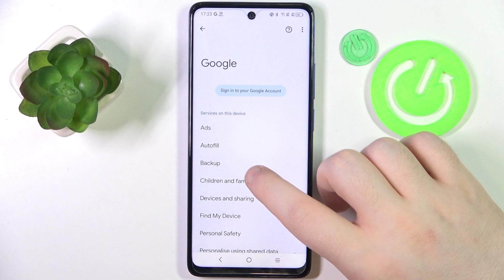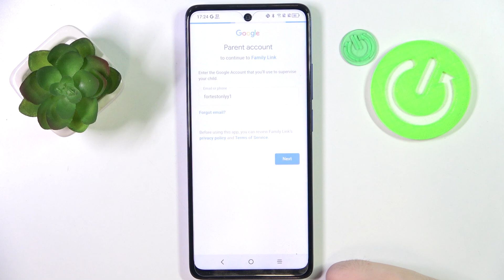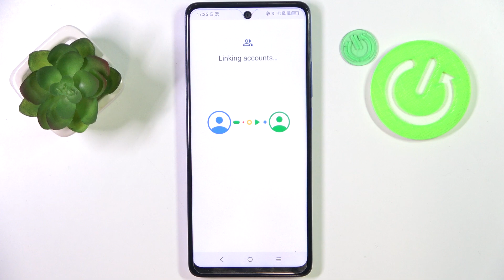How to Put TCL 50 SE Phone under Parental Controls - Google Family Link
Discover how to set up parental controls on your TCL 50 SE phone using Google Family Link with our easy-to-follow tutorial. Follow our step-by-step guide to configure and manage your child's device, ensuring a safe and controlled digital environment. Perfect for TCL 50 SE users looking to monitor and limit screen time, app usage, and online content for their children.

How to set up parental controls on TCL 50 SE? How to enable parental supervision for TCL 50 SE? How to add a TCL 50 SE phone to Google Family Link?